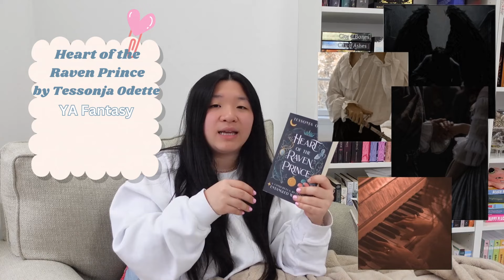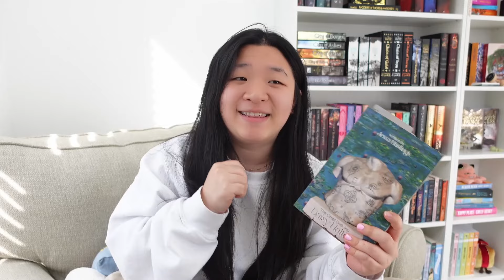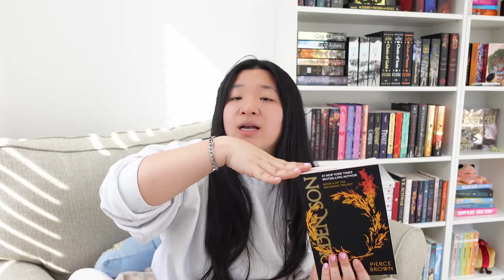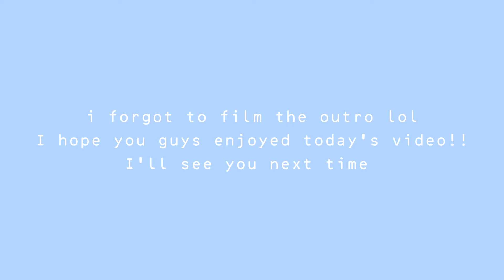all the books I read in march & what I want to read in april ♡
My name is Lucy and I hope you guys enjoyed todays video!!♡

"Tokyo Music Walker  - Way Home" is under a Creative Commons (CC-BY) license./ @tokyomusicwalker4038